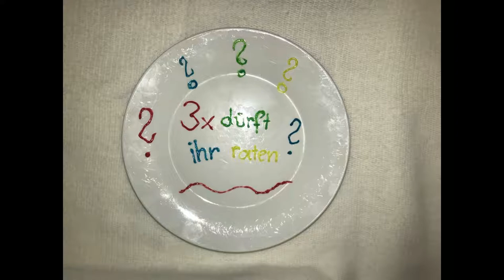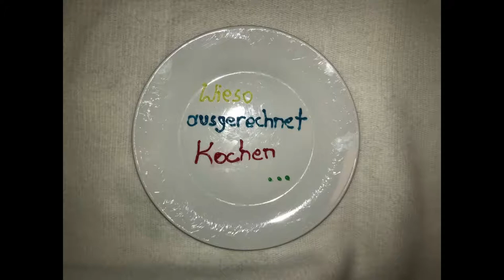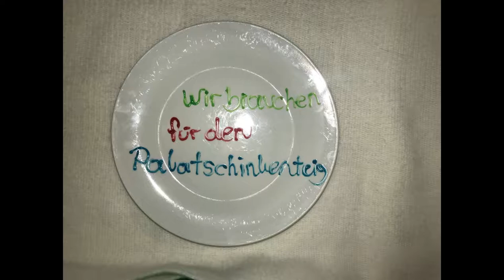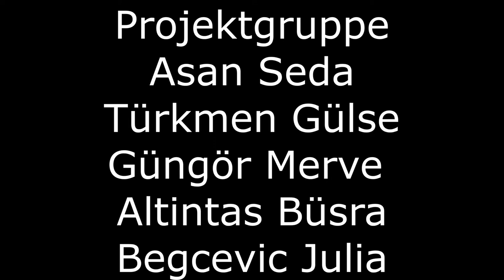FW 10 - Lieblingsfach Küche und Service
Es wurde aus Fotos und einem Video ein Film mit dem
Titel: „Unser Lieblingsfach ist…“ gemacht.
Als Besonderheit hat die Gruppe eine eigene Palatschinke kreiert: „Die FW10 Winterpalatschinke- ein winterlicher Palatschinkengenuss mit Bratapfelfülle und Vanille-Zimt-Schlagobers!“
Hervorzuheben ist, dass die Teammitglieder alle Arbeitsschritte (inklusive Videoschnitt!) alleine bewältigt haben!